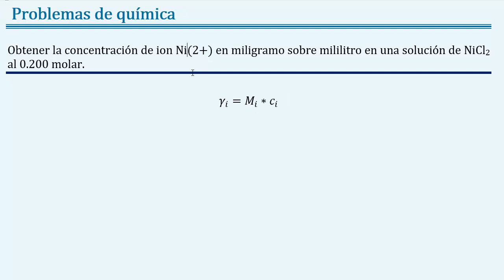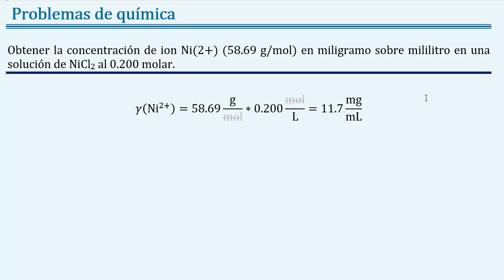Hallar la 𝐜𝐨𝐧𝐜𝐞𝐧𝐭𝐫𝐚𝐜𝐢ó𝐧 𝐦𝐚𝐬𝐚 𝐚 𝐯𝐨𝐥𝐮𝐦𝐞𝐧 mg/mL Ni(2+) con NiCl2 al 0.2 molar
👉Enunciado Obtener la concentración de ion Ni(2+) en miligramo sobre mililitro en una solución de NiCl2 al 0.200 molar.

👉Temas: química, química general, unidades de concentración, conversiones entre unidades de concentración, concentración normal, molaridad, normalidad, densidad, concentración masa a volumen